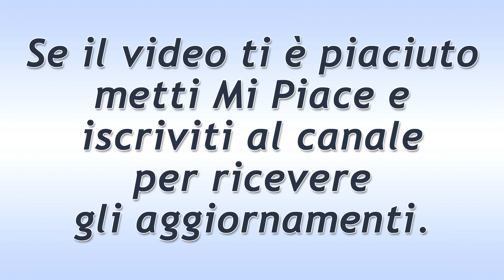Beautiful Puntata del 18 Marzo 2021: Le Domande Di Wyatt!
Anticipazioni Beautiful trama puntata di oggi giovedì 18 Marzo 2021.
Alla Spencer, Wyatt chiede al fratello cosa sta architettando contro Thomas. Inoltre, è molto preoccupato per Hope… era proprio necessario tornare a lavorare al fianco dello stilista? I due sono anche tesi per Zoe